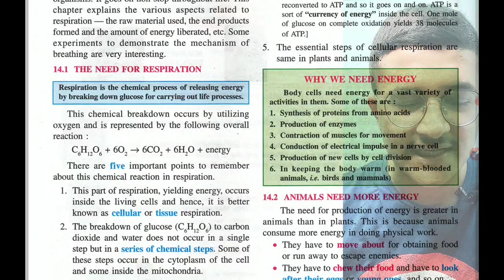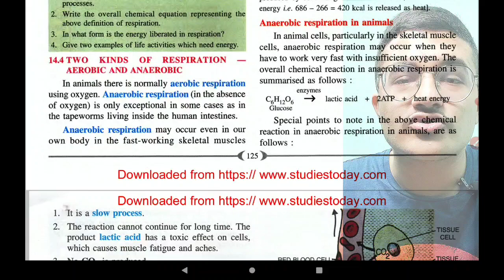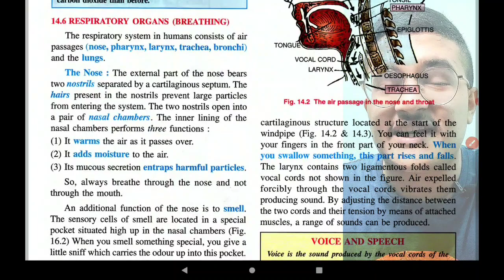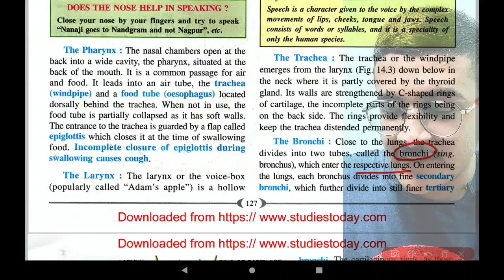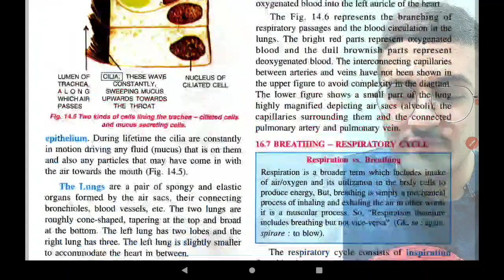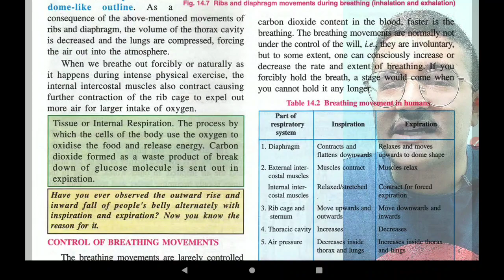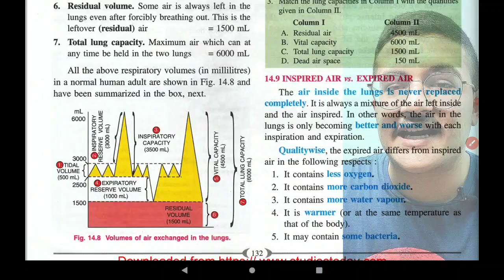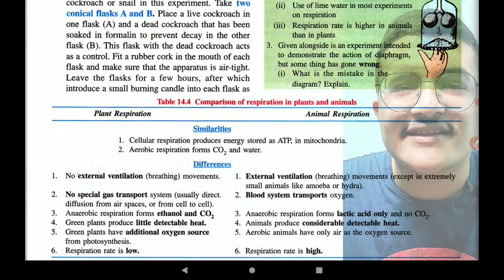Respiratory System - KVPY SA, NTSE/Stage 2, ICSE, NSEJS. Selina Concise Biology.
In this video, I have explained Respiratory System, Breathing System, Functioning of Lungs  for KVPY SA, NTSE, NSEJS, ICSE, CBSE and Foundation Students. The series will be based on Selina Concise Biology which according to me is one of the best resources out there for Biology for NTSE and KVPY.

The Course will be covering important chapters from Science and Maths for KVPY, NTSE, ICSE and NTSE Stage 2.

Hi there, this is Shloak Vatsal, KVPY AIR 51, NTSE Scholar, CBSE 10 98%. This includes Class 10 SSt, Class 9 SSt, Strategies, Personal Experiences of preparation, tricks and more.